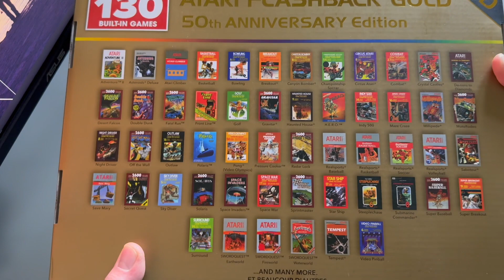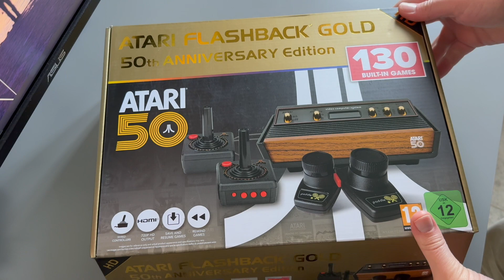Unboxing de la ATARI FLASHBACK GOLD ANNIVERSARY Edition en español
Hola a tod@s! Hoy os traigo el unboxing de la ATARI FLASHBACK GOLD ANNIVERSARY Edition con 130 juegos 🎮

Una consola que llevaba tiempo queriendo conseguir y ahora lo he podido hacer. Viene con 4 controles y 130 juegos míticos instalados!

👉 Si sueles comprar en tiendas de keys como G2A o en la tienda de XBOX entre otras, te puede interesar LetyShops. Un servicio que te devuelve un porcentaje de tus compras y lo puedes recibir en tu cuenta de Paypal. Puedes registrarte aquí:

Si quieres comprar juegos con un buen descuento lo puedes hacer en Instant Gaming: